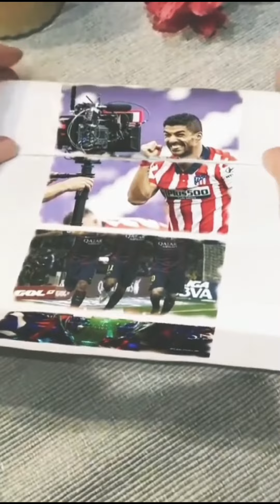Free Football Edit | CR7 ❌ Messi ❌ Neymar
Free football edit 2021